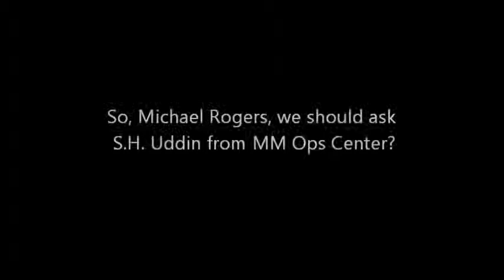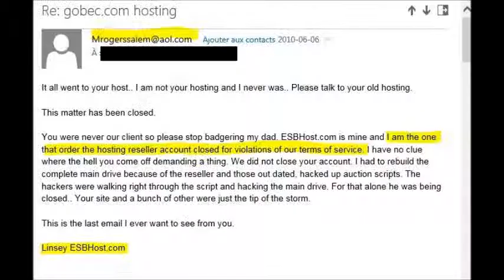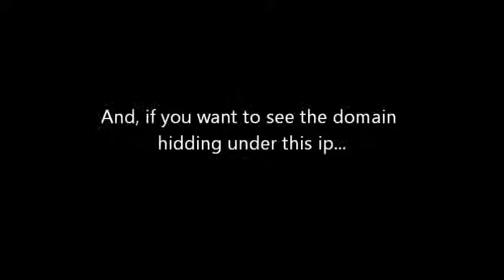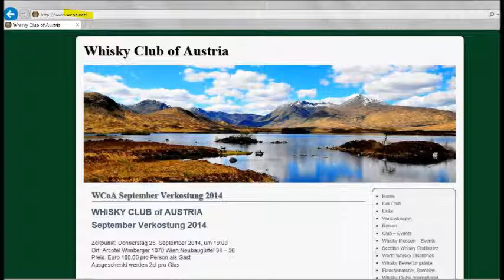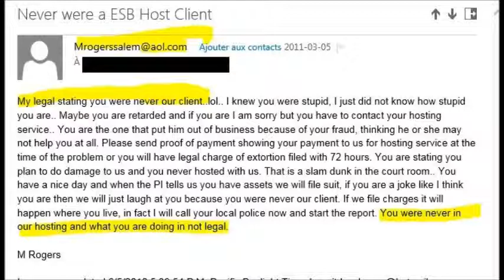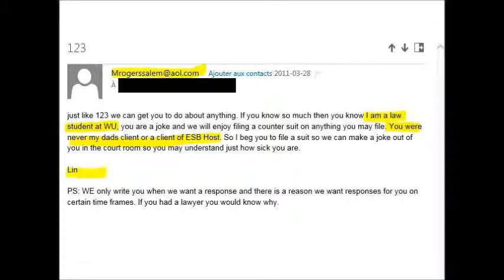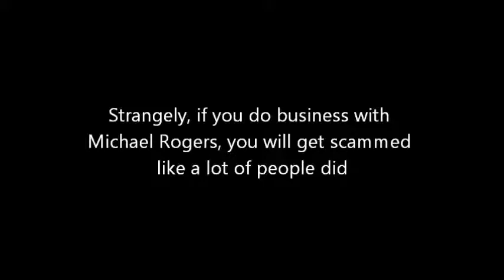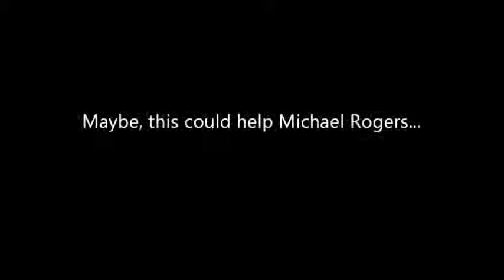Round 62 - The Zack Zomiter Destroyer - Part 5